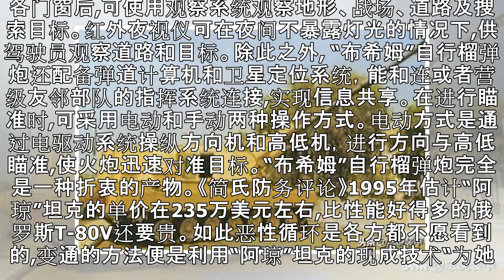印度号称力压巴基斯坦的自行榴弹炮“布希姆”真容探秘